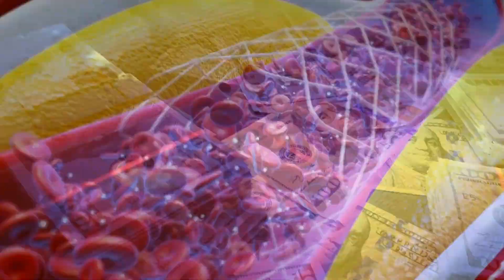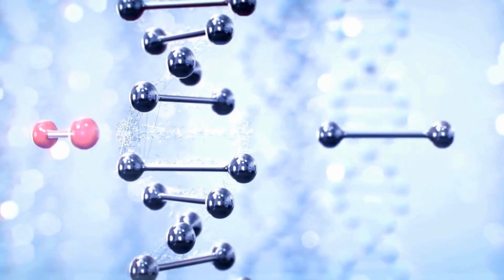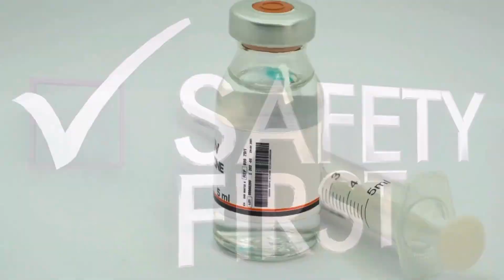One Shot, One Cure: In Vivo Gene Therapy for HIV (NEWS 2024)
Explore the forefront of medical innovation with ActualEdge! Join us in this eye-opening video as we dive into the cutting-edge realm of gene therapy, where breakthroughs in treating HIV and sickle cell disease are reshaping the future of healthcare.